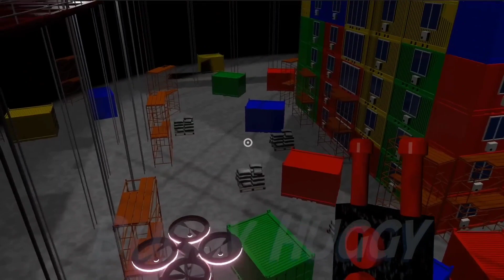💫Garten Of Banban 4 - COACH PICKLES & Dr.FLUFFYPANTS🆚TALL VIKTOR Fight + Jumbscares(Juster Gameplay)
for Letting me use Original Video

Garten Of Banban 4 all Jumbscares vs minecraft Vs roblox nabnab,opila bird,Pickles Dr.fluffypants,jester,seth,hunkey,Jake,slow Sline

Like and Subescribe If You Want More Roblox Videos